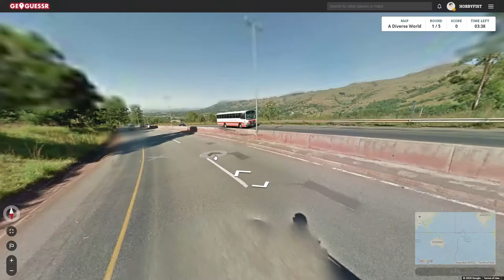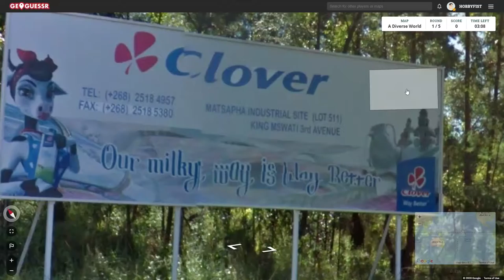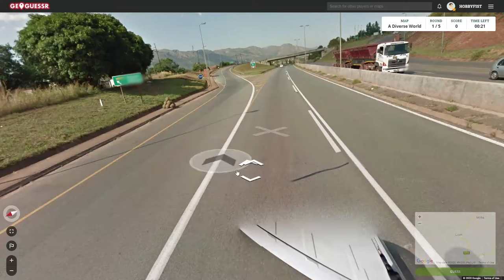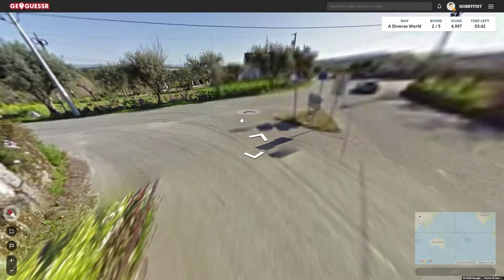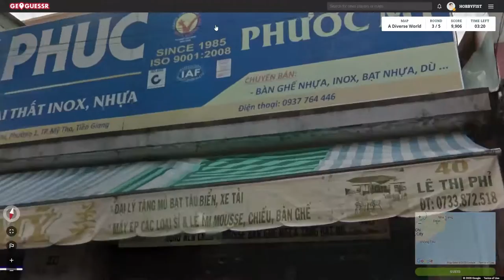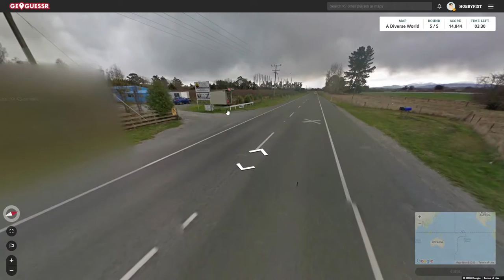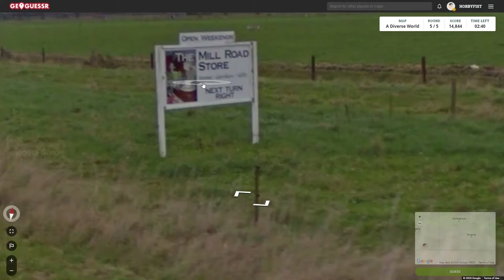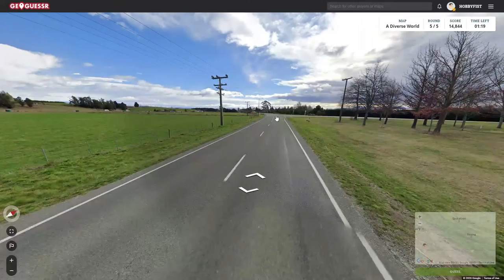Hobbyfist Geoguessr - [Part 352] Fields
Forever.